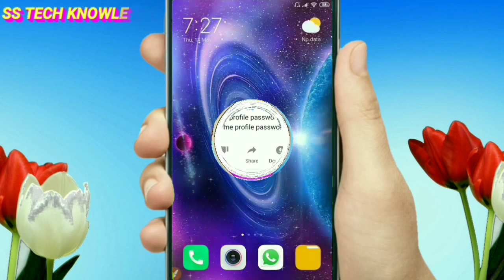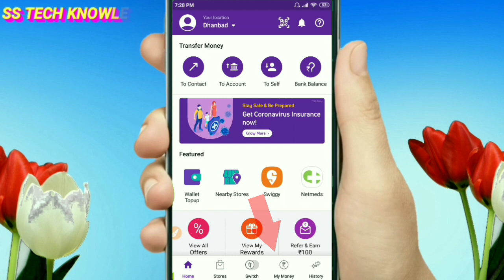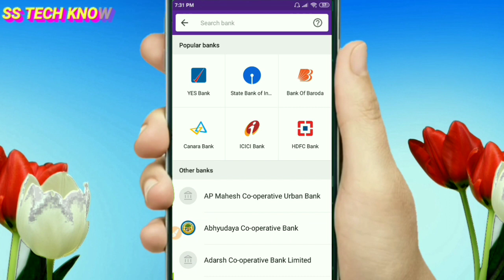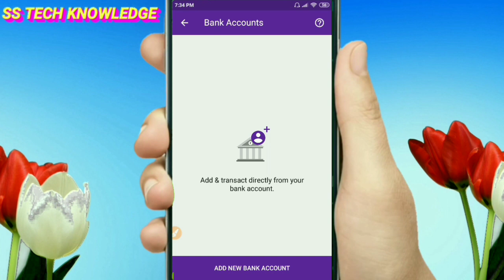Phonepe se bank account ko delete kaise karen | how to delete bank account from phonepe | multiple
is video me maine phonepe application se bank account delete karne ka tarika bataya hai aur ye bhi bataya hai ki aap phonepe application me ek se jyada bank account kaise link kar sakte hai,agar aapko aisi hi video dekhna pasand hai to mere is channel ss tech knowledge ko subscribe jarur kar lijiye.